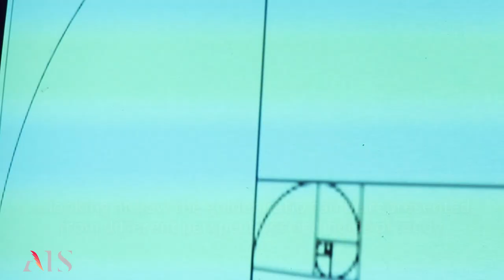G9 Golden Ratio Design Exhibition | June 2023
Grade 9 Design students deliver an immersive experience for their Golden Ratio Exhibition.